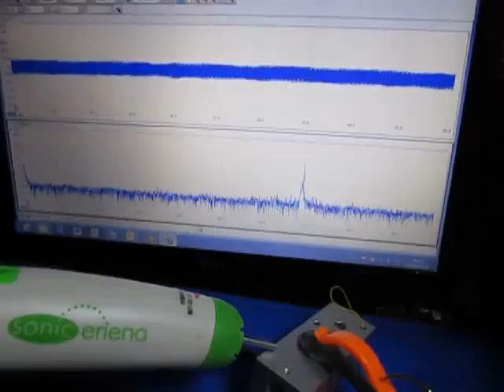超音波プローブ実験（表面検査技術） Ultrasonic probe experiment